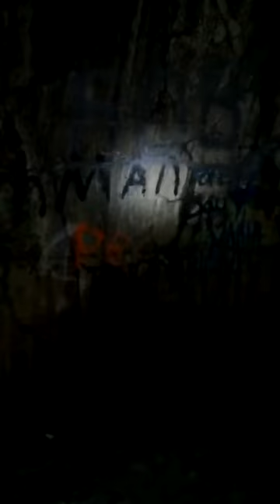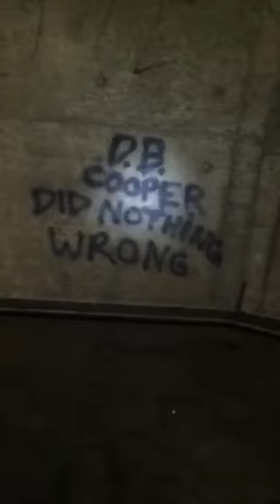TNT Factory Igloo Exploration - Point Pleasant, WV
Explored the igloos at the old TNT factory today! Wanted to get a feel for it all so when we go back to film at night, it's not all completely foreign (and not so scary)